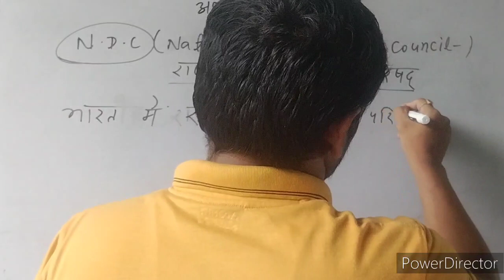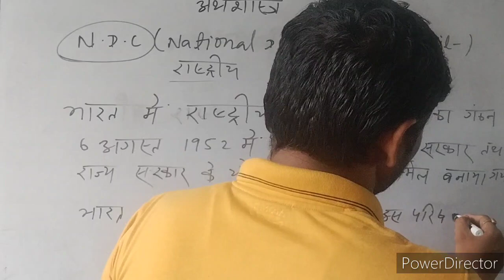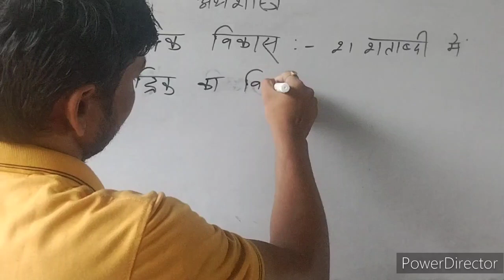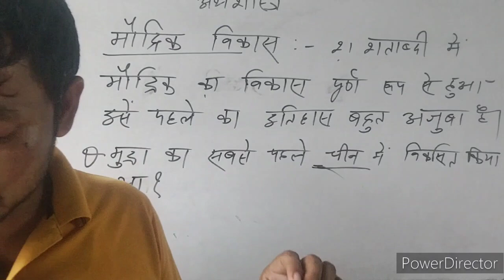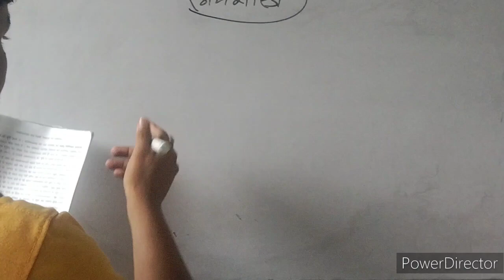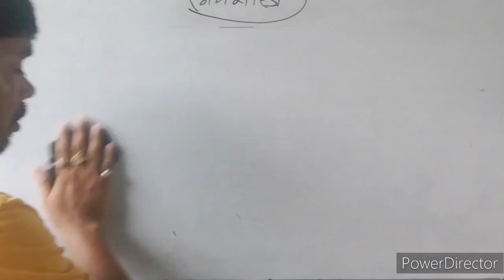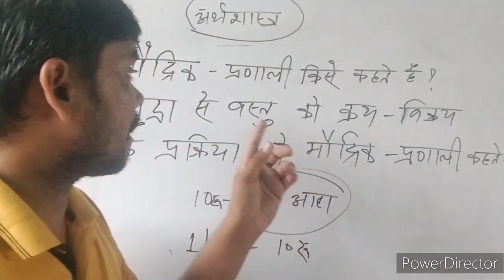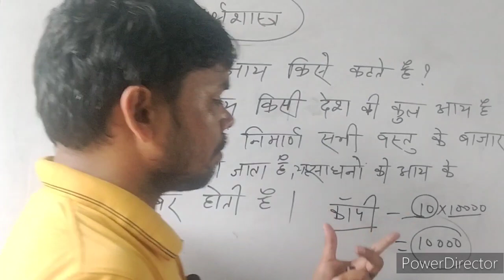राष्ट्रीय विकास परिषद् क्या है ॽ इसके सदस्य कौन होता है ॽ (आय क्या है ॽ)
राष्ट्रीय विकास परिषद् क्या है ॽ इसके सदस्य कौन होता है ॽ (आय क्या है ॽ) ramanujanclasses youtubelogo ramanujan long #

राष्ट्रीय विकास परिषद् क्या है ॽ

राष्ट्रीय आय क्या है ॽ

राजकीय आय क्या है ॽ